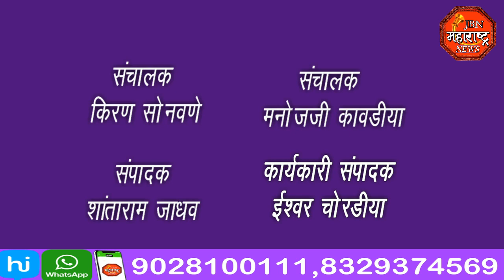jbn maharashtra news jalgaon